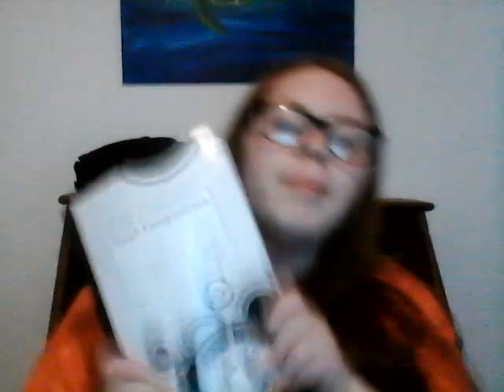School Supply Haul ft the loudest lawn mower ever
pray 4 me

WHATEVER ELSE YOU MAY BE ABLE TO DO